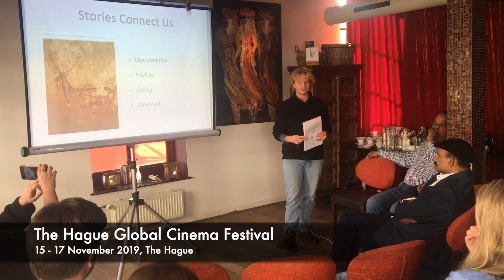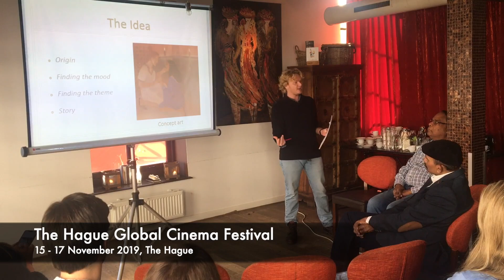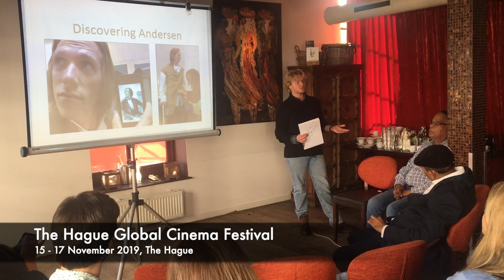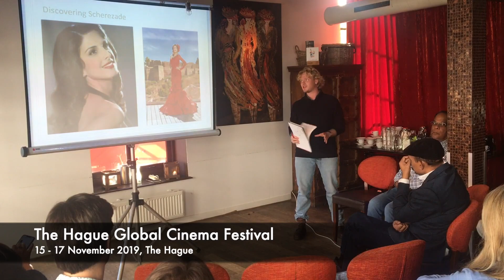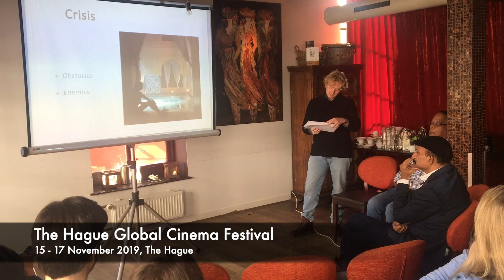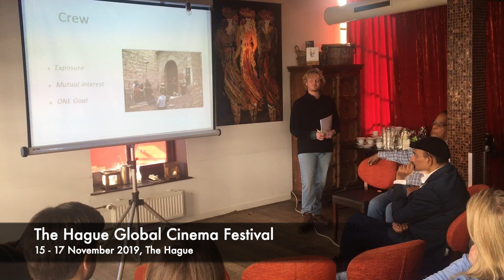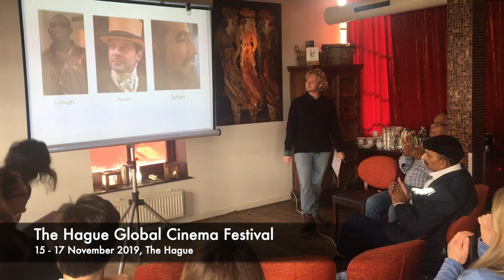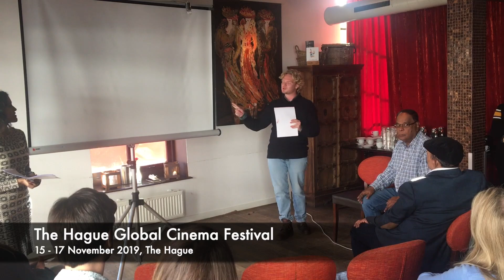The Hague Global Cinema Festival - Presentation by Rogier van Beeck Calkoen: 17 November 2019